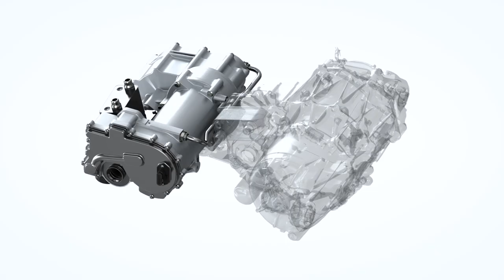TeamAAM is Bringing The Future Faster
AAM was built to create POWER, but we live to create opportunity for others and ourselves.